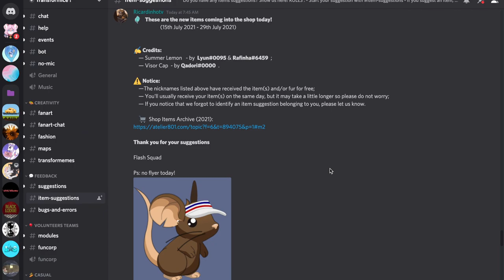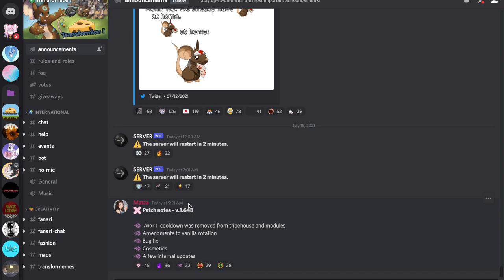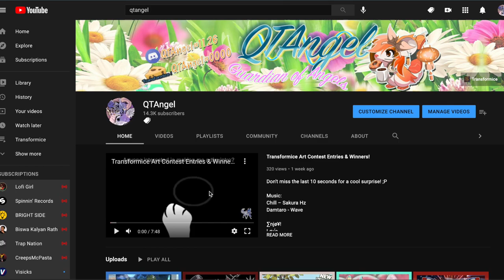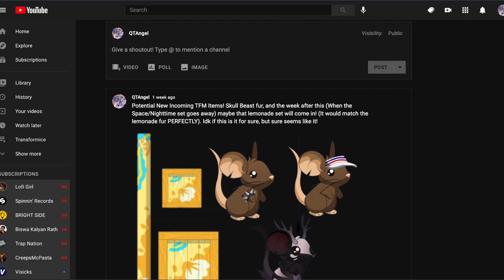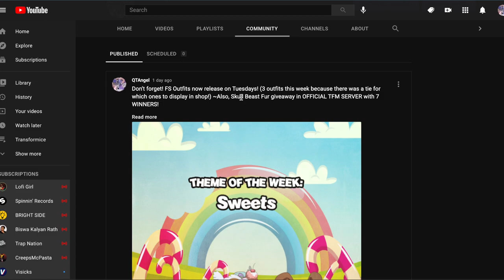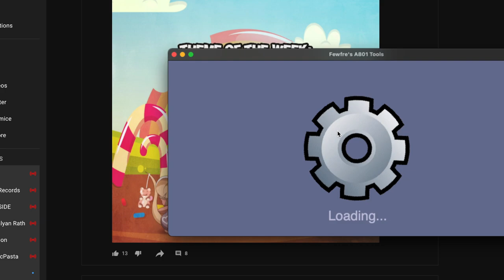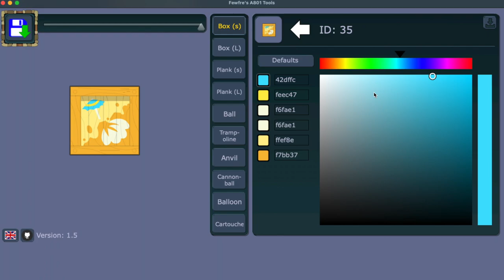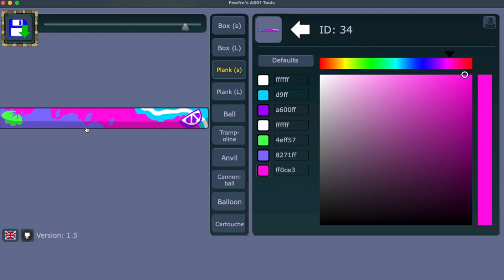TFM: Summer Lemon Sham Items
It matches the Lemonade Fur! This is a lovely set if you use divinity or build like that a lot as these planks are within the frame of the OG items so it will not glitch the builds up as much!

∑njø¥!
Lø√e,
Q†Ångel